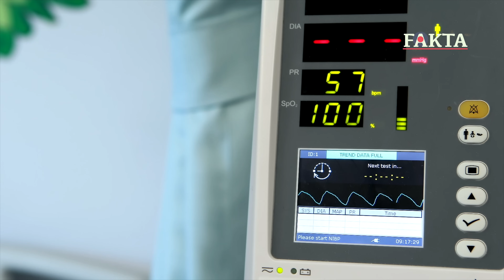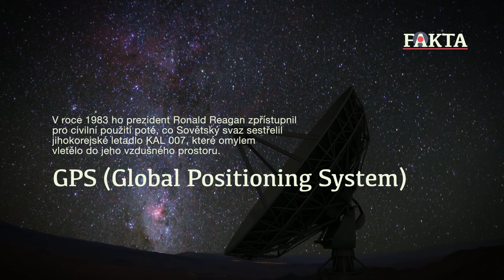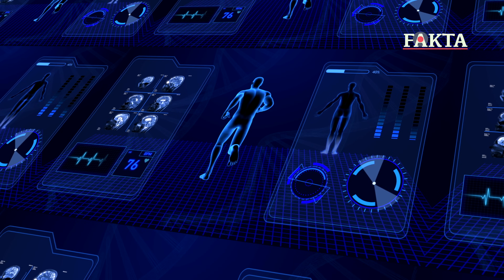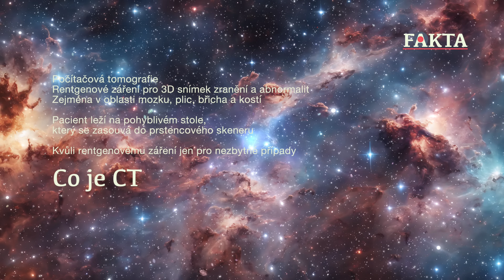JAK POUŽÍT TECHNOLOGIE Z VESMÍRU?? | FAKTA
Jak vynálezy z vesmíru změnily náš každodenní život?

🙏🏻 Děkuji všem, kteří podporují tvorbu mých videí. Přidat se můžeš i ty klikem na tlačítko „Připojit se" a vybrat si podle sebe ✌🏻normální, 🍉sladký nebo ❤️milovaný dík

🦄 Lime & Bolt & Anytime Kódy ZDARMA
Lime koloběžky a kola - získáš 50 Kč
Lime - sekce „Propagační akce“ - zadat „RHWYIWGJTVH“

Bolt koloběžky, kola, auta - získáš 100 Kč
Bolt - sekce „Promo kódy“ - zadat „2AAGNM“

Anytime auta, motorky - získáš 300 Kč
Bolt - sekce „Promo kód“ - zadat „LXBAB3“

🦠 Technologie vyvinuté původně pro vesmírné mise často nacházejí své využití i na Zemi – a mnohé z nich nám usnadňují život víc, než si uvědomujeme. Tento přehled ukazuje, jak satelitní navigace, materiály z vesmírných programů, zdravotnické přístroje, bezdrátové technologie nebo filtrační systémy vznikly v prostředí vesmírného výzkumu a jak se postupně rozšířily do každodenní praxe. Podíváme se na konkrétní příklady, jako jsou GPS, memory foam matrace, odolné materiály v oblečení, technologie pro čištění vody či i lékařské přístroje, které byly původně vyvinuty pro astronauty. Tento dokumentární pohled odhaluje fascinující propojení mezi vesmírným výzkumem a moderním životem, které často přehlížíme.

🧬 Kapitoly
0:00 Co tě čeká v tomto dílu
0:44 Odebírej můj kanál, obsah uvidíš jako první
0:52 Materiály
2:02 Energie
3:39 Komunikace
4:52 Zdraví
6:12 Robotika
7:11 Čistota
7:59 Software
8:58 Co si myslíš ty? Napiš mi do komentáře
9:04 Budu rád za like, sdílení a odběr

💯 Info pro právníky
Nejsme zpravodajský kanál. Informace jsou čerpány z veřejně dostupných zdrojů a názorů. Doporučujeme ověřovat každou větu na třech nezávislých zdrojích. A nebo nejlépe zavřít internet a jít se projít do lesa.